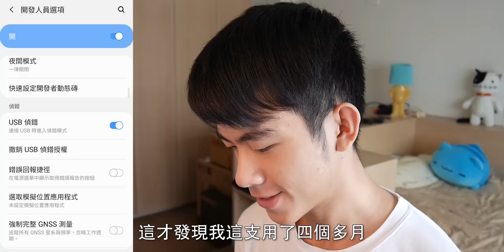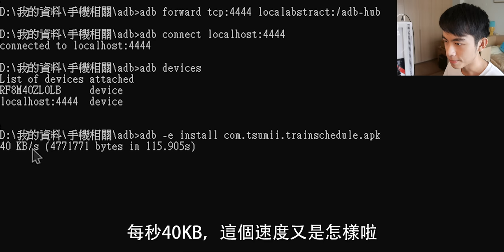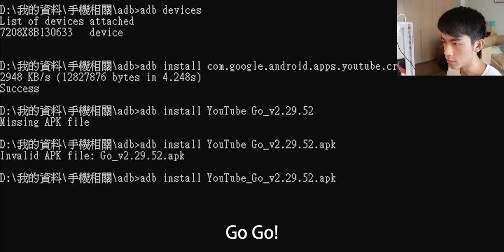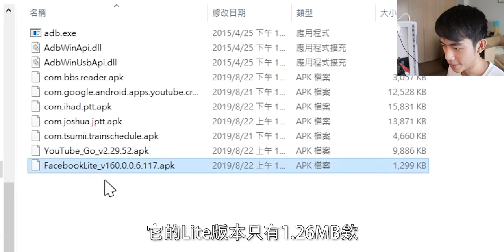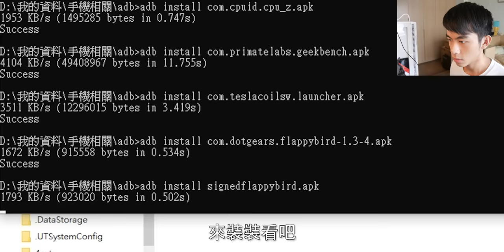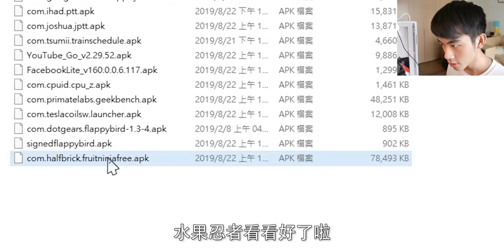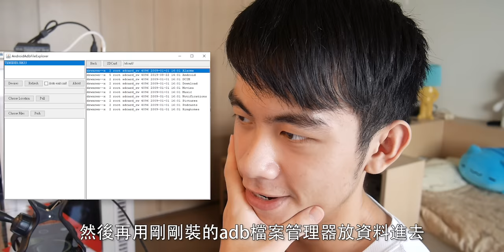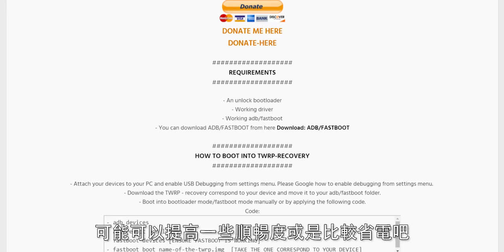【阿哲】我將手機上的程式強制裝在我的手錶上... [#067]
你以為，這支被我用超過半年的TicWatch Pro智慧型手錶，它能做的就只有之前介紹過的那些嗎？
或許原本是這樣沒有錯。
但如果落入了阿哲的手裡，它就再也不只是這樣了...

錄影設備：Panasonic GF8、Samsung S10、iPhone XS Max
麥克風：Kaichi V8
後製軟體：Adobe Premiere Pro CC 2018